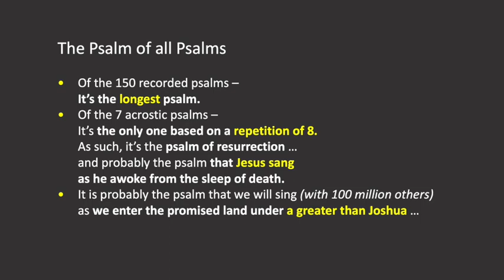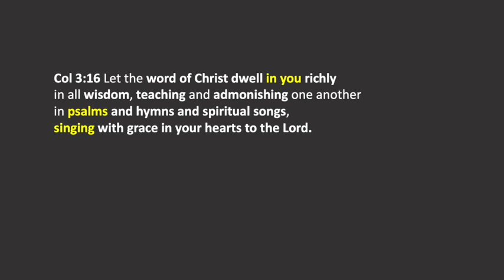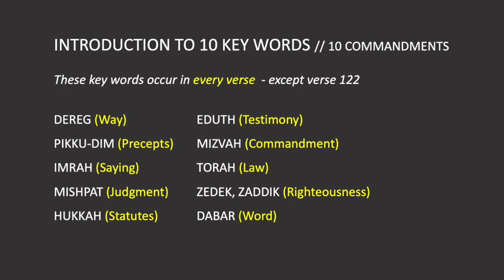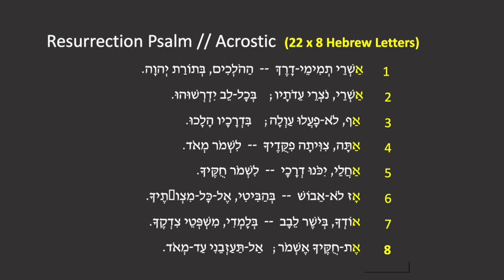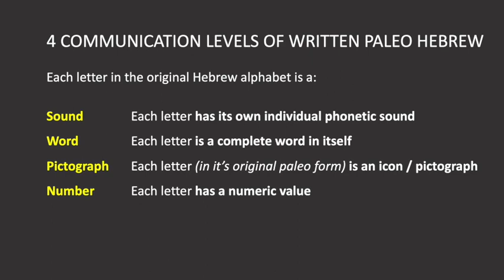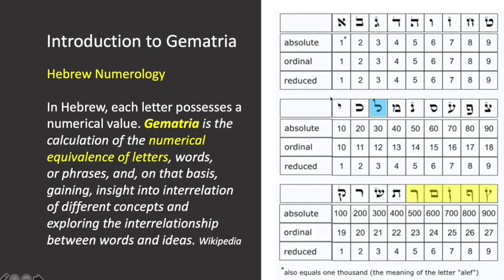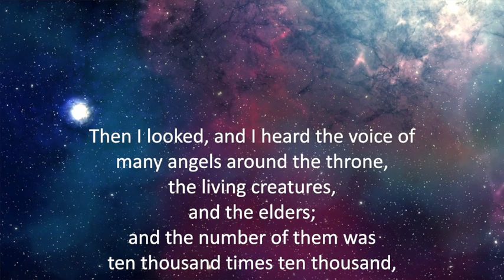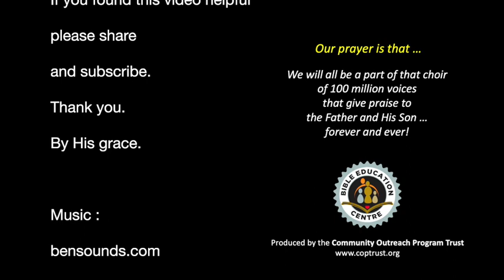Psalm 119 - The Song of Resurrection - Barry van Heerden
Can you imagine a choir of over 100 million voices singing praise and worship to God Almighty and to 'The Lamb?' For everyone that is moved by music, this study is for you.